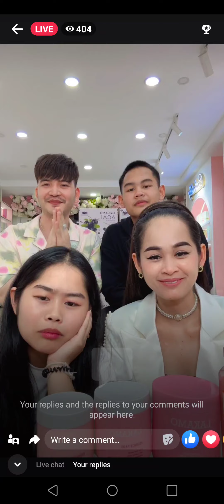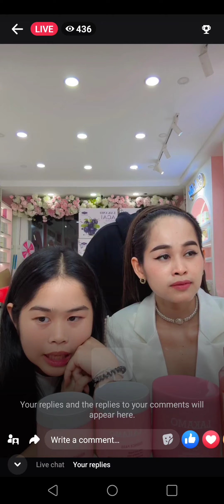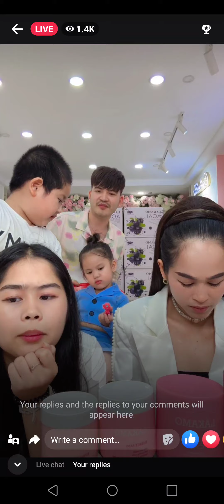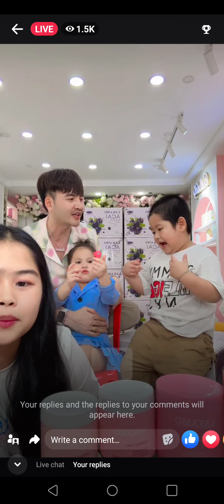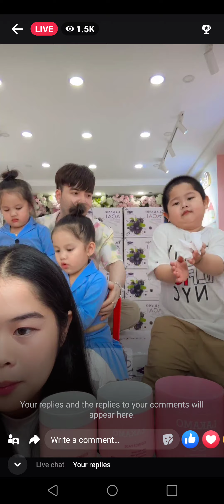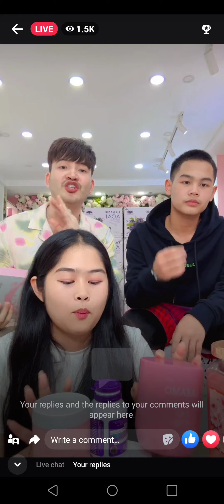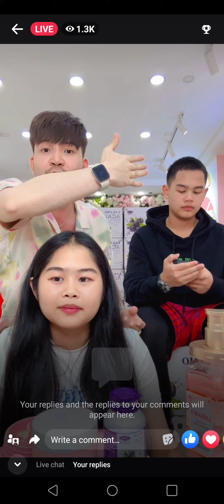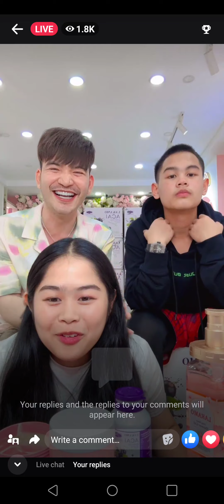ម៉េងសុង សប្បាយ ចិត្តបានចួបកូនក្រមុំ បងមករា😃